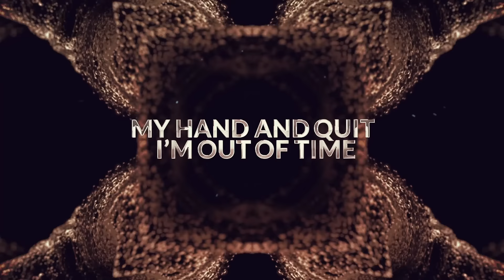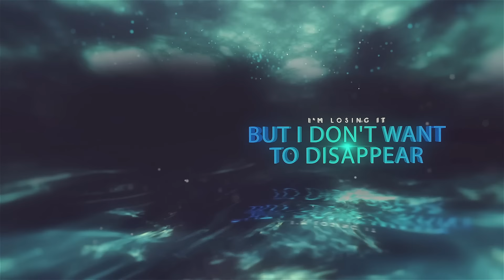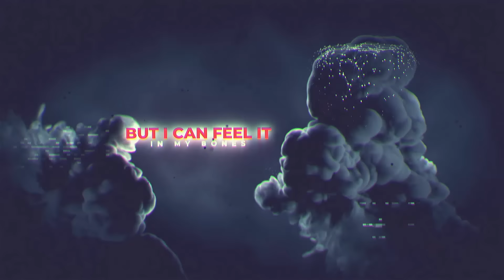ALESTI - Voices (feat. Loveless)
Did this track together with Julian Comeau of 'Loveless'!

Credits:
Music and Production by ALESTI
Vocals performed by Julian Comeau
Mixed and Mastered by Nick Matzkows

Who the hell is ALESTI?

Lyrics:
This story is getting old
Turn a blind eye while it unfolds
Why do i feel so cold?

It was somewhere along the way
All my colours turned into gray and I felt it
Why am I to stay?

Something's wrong it's controlling my mind
Makes me numb and it turns me blind

The scene has changed the dark takes hold
Need to stop from caving in
Can't catch my breath cause I feel so cold
Silence the voices from within

A chill running down my spine
It's trying to tell me to fold my hand and quit

Please show me why
I have to stay

A scar from a past I can't erase
A hole in my chest I can't replace
But I can feel it in my bones
I still feel it beneath the skin

Feel it beneath my skin

I try to run away but it grabs hold of me
I feel myself decay it takes me under
And I can't breathe
No I can't breathe

But I don't want to disappear
To disappear

Want to distribute your own music with Distrokid like me? Use my link for a discount: